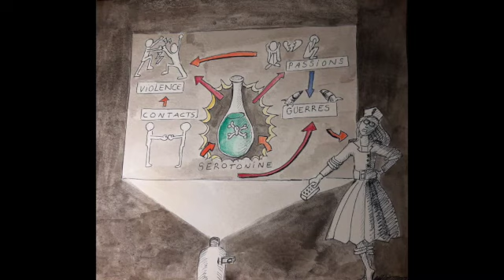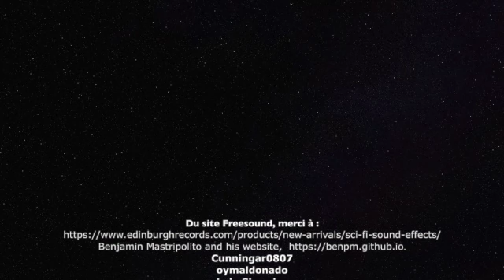L'Epopée des Tadmoriens (science-fiction)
L'Epopée des Tadmoriens (ou one-more-beer-please) est une histoire de science-fiction racontant l'origine fictive de la pandémie.
Les erreurs de jugement des Tadmoriens sont un clin d'oeil aux théories basées sur des préjugés, sans recherche véritable.